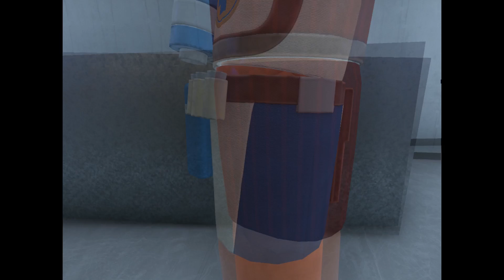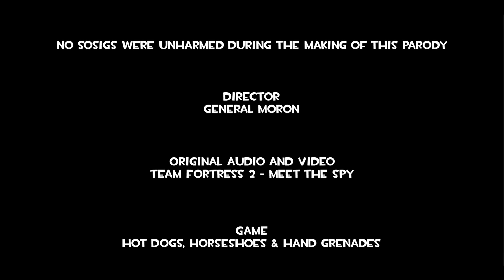Meat the Spy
Team Fortress 2's "Meet the Spy" lovingly recreated in Hot Dogs, Horseshoes and Hand Grenades.

I'm really proud of this. Took me basically 2 full days worth of time to film and edit it all.